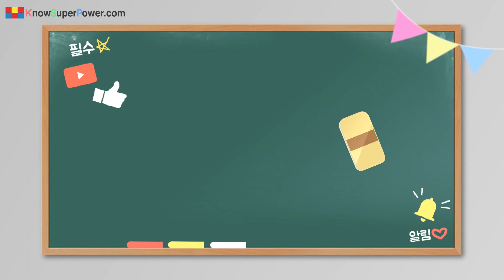공인중개사 공부 - 나는 이런 이유로, 이렇게 한다 - 4부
꼭 한 채널만 구독해야 한다면 [지혜부자 KnowSuperPower]
공인중개사 시험공부를 하는 이유와 내가 선택한 강사, 그리고 내가 하고 있는 학습법을 공유하고 싶은 마음에...